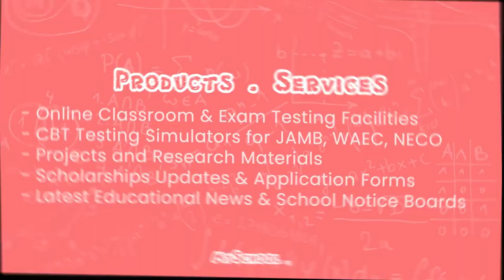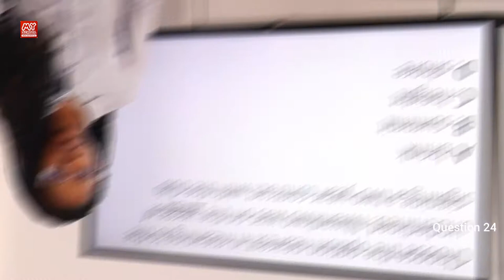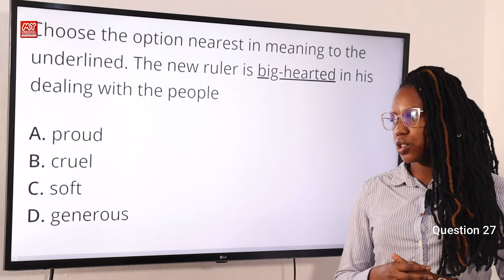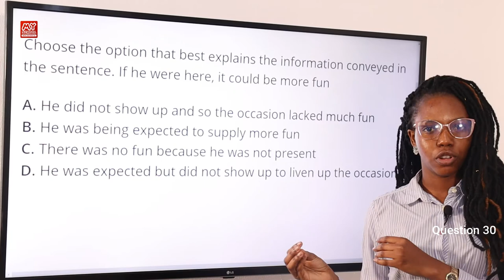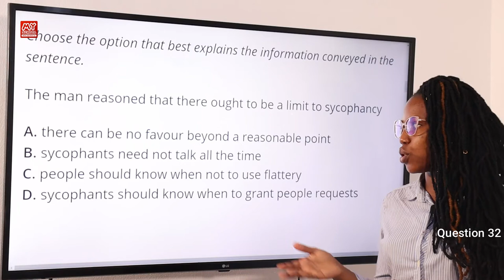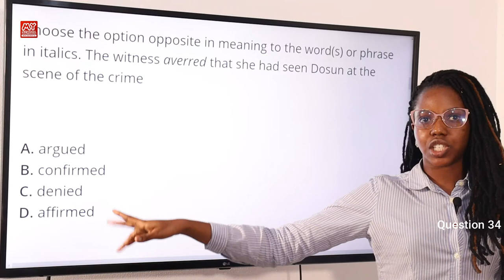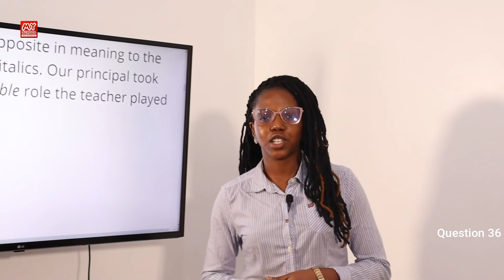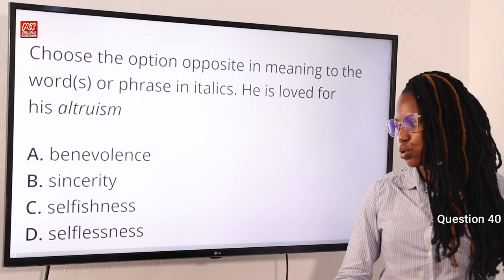JAMB CBT English 2018 Past Questions 21 - 40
Watch this video showing detailed explanations and solutions to the 2018 JAMB CBT Use of English Language Past Questions, specifically from questions 21 to 40.

To see where we're sourcing the questions in this video, which will enable you to follow this video tutorial, and to also get a list of all the questions and passages for JAMB English for 2018, see this link;

OTHER 2018 ENGLISH QUESTIONS;

For other free videos of the other questions, complete with explanations and solutions, please follow their respective links below;

If you have issues with any academic questions, we have an army of solutions providers on the Myschool website. We will answer your question within minutes. Just post your Use of English problems at this link;

1. JAMB CBT Practice Mobile App;
2. JAMB CBT Practice Software;